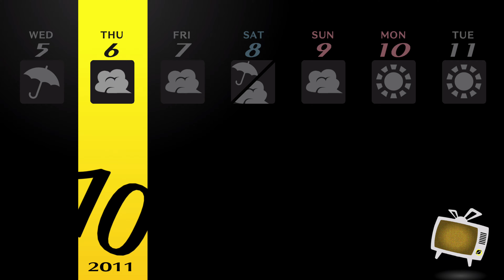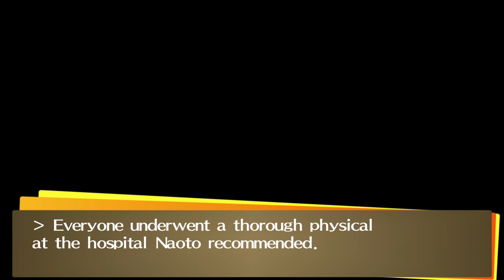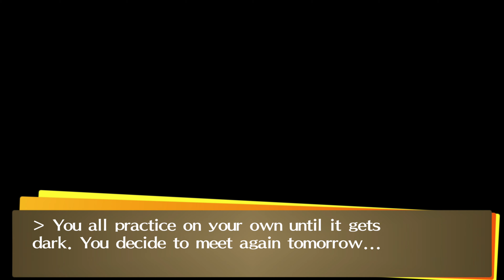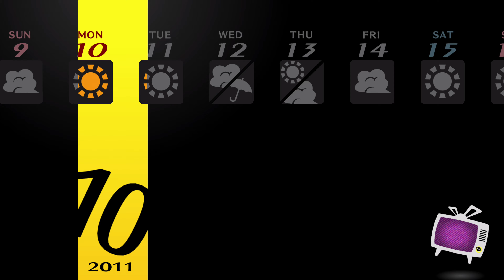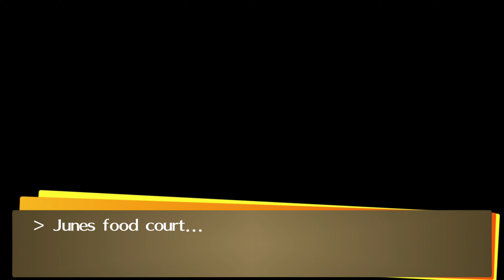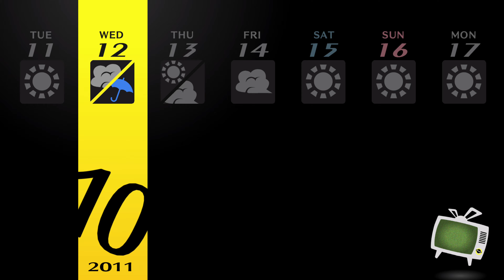Persona 4 Golden - Part 21 of 33: The Show Must Go On (No Commentary)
A casual playthrough of the Persona 4 Golden on very easy difficulty.  All social links and social qualities are maxed throughout the first playthrough.  No dialogue skipped and no commentary throughout the playlist.  Footage is recorded in 4k 60fps.  Guide used